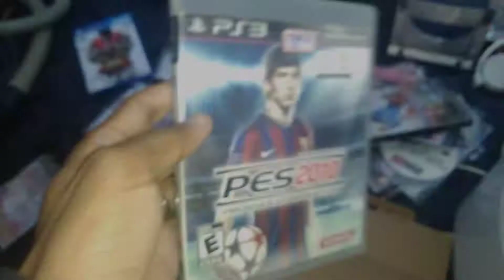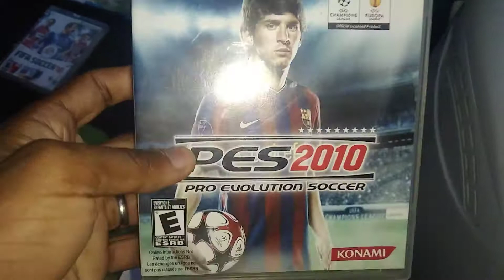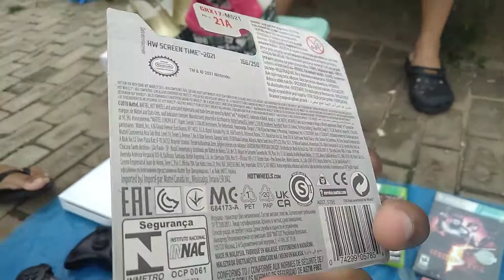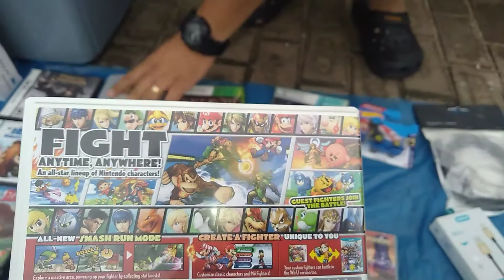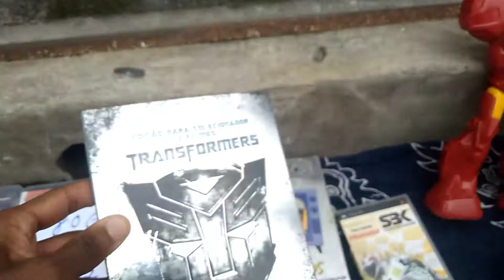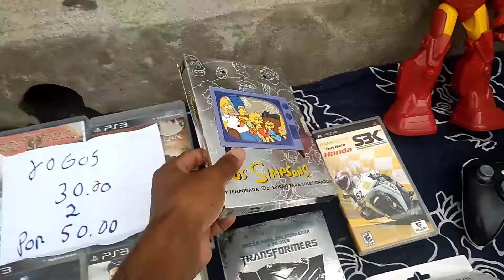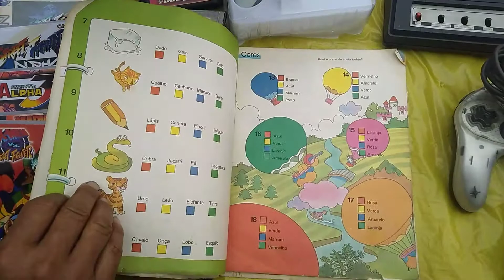CAÇADA GAME # 58 FEIRA DO ROLO VILA MARA .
( Rodrigo Guerreiro 🎮🕹 )

( ALAU Oficial )👅💦

(Canal Quebraokontrole )🎮🕹

Sam Game da ZL

(ALEX JOGOS E DVD) 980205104

(CAÇADO DE RARIDADES )